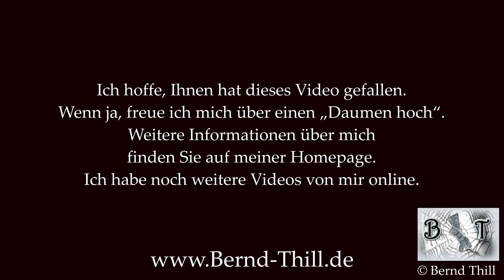Saug-Heber-Prinzip - Trinken ohne Saugreflex: Wasser trinken mit besonderer Technik - Meine Tipps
In diesem Video zeigt die Person mit infantiler Zerebralparese, wie sie dank des Saug-Heber-Prinzips Wasser trinkt. Mithilfe eines Silikonschlauchs saugt sie das Wasser einmal an, und es fließt dann von alleine aus dem Becher in ihren Mund. Durch ihre beeinträchtigte Saugfähigkeit aufgrund von Sauerstoffmangel bei der Geburt stellt diese Methode eine erleichternde Alternative zum Trinken mit einem Trinkhalm dar. Sie erzählt auch über ihre Erfahrungen mit einem Schnabelbecher, der für sie am besten funktioniert.